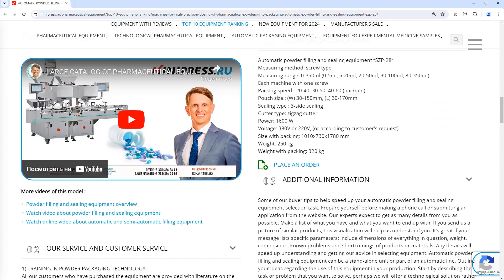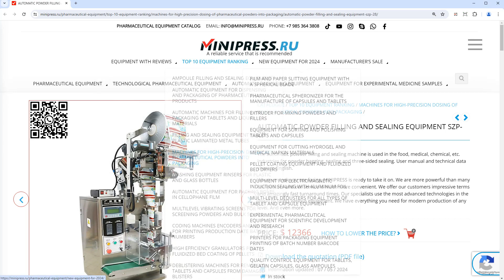Minipress.ru Automatic powder filling and sealing equipment SZP-28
The MINIPRESS company.RU is engaged in AUTOMATIC FILLING MACHINES. Packing is carried out in plastic cans, tubes, blisters.  Counters for tablets, capsules, and small items for packaging by quantity and weight.

Europe
Skype: RomanTsibulsky